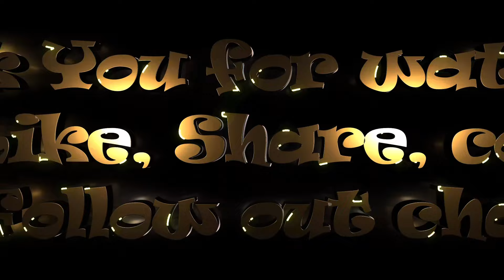The McDonald’s breakfast bagel is back!￼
Hey guys, check out this video. I am so excited the McDonald’s finally brought this back. I haven’t had this since I was a kid check it out. ￼